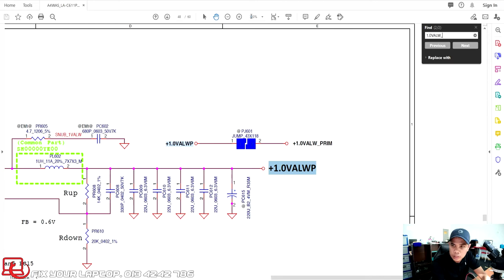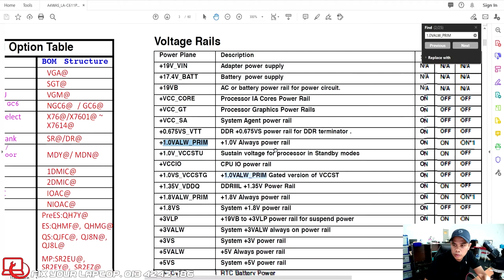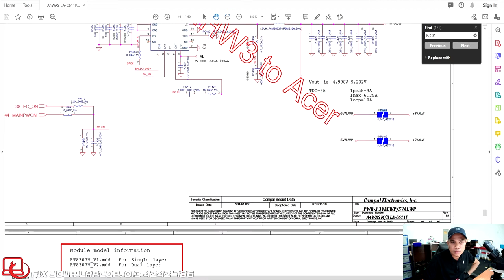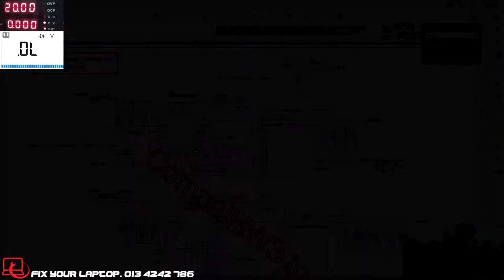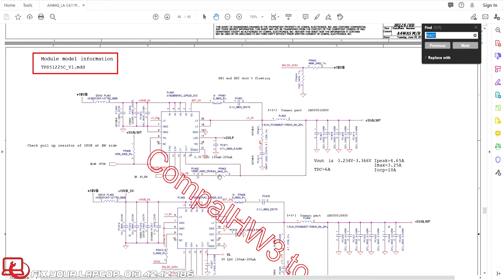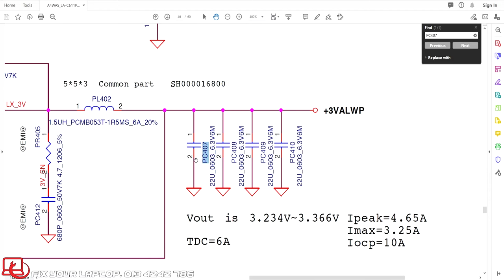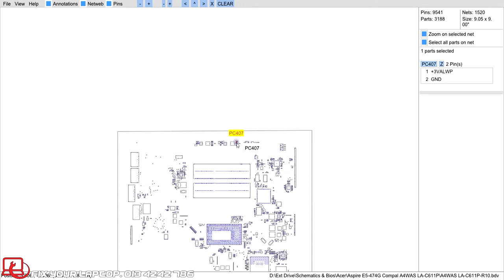Acer E5-474G Motherboard Repair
Fix Your Laptop
A4, Tingkat 1, Kompleks Tok Arau,
02600 Arau, Perlis

Waktu Operasi
Isnin - Sabtu :
10.00 pagi - 7.00 ptg
Jumaat :
10.00 pagi - 1.00 ptg
3.00 ptg - 7.00 ptg
Ahad Cuti
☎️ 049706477